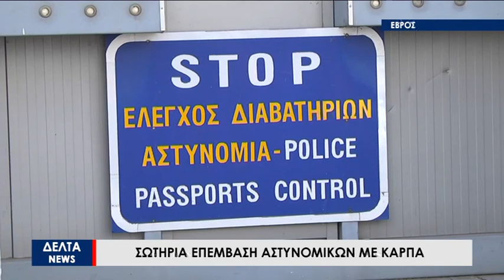Εβρος: Σωτήρια επέμβαση αστυνομικών με ΚΑΡΠΑ σε γυναίκα που έχασε τις αισθήσεις της!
Χάρη στην άμεση επέμβαση τριών αστυνομικών μια γυναίκα σώθηκε το βράδυ της πρώτης ημέρας του χρόνου στον Έβρο. Οι τρεις αστυνομικοί προσέφεραν τις πρώτες βοήθειες στη γυναίκα, κάνοντας ΚΑΡΠΑ και την  κράτησαν στην ζωή .